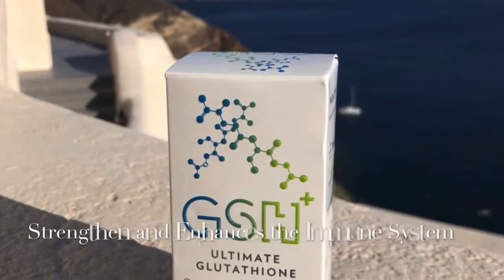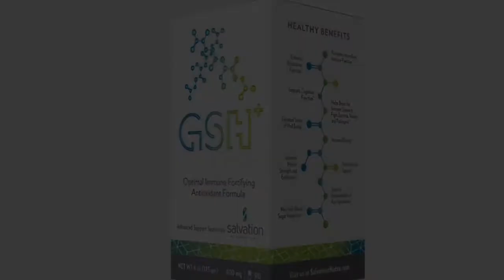Purpose & Passion Ep. 17: Special Guest Angie Rojo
Join Raina Carrillo for another great episode of Purpose & Passion! This episode gets into what happens when you truly are in tune with your true purpose. Sometimes it takes time to find it, but when you do it is worth the wait! To truly get some insight, watch this incredible episode!